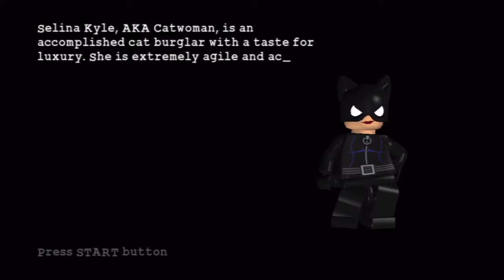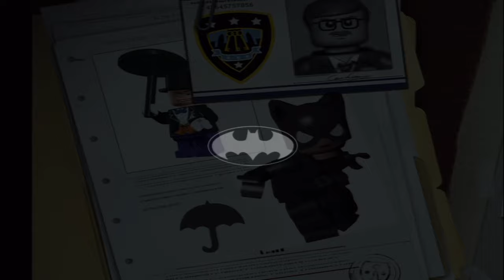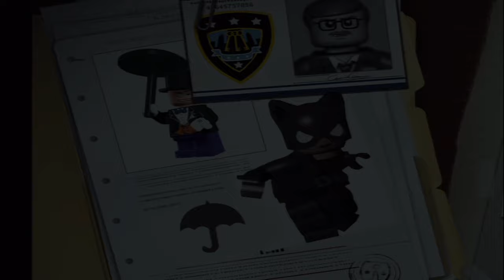Funplay " Lego Batman : The Videogame " 12 \31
Basic walkthrough of Lego Batman : The Videogame.